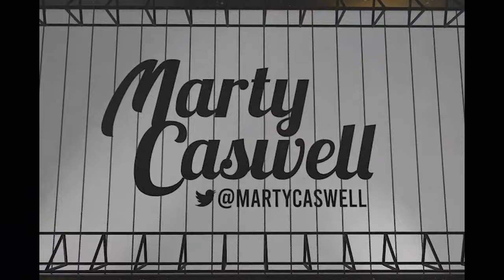Fernando Tatis & Jackson Merrill on Padres clinching playoff spot, incredible triple play & NL West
Fernando Tatis & Jackson Merrill on Padres clinching playoff spot, incredible triple play to end the game and going after the National League West